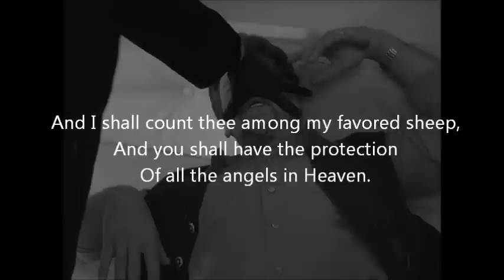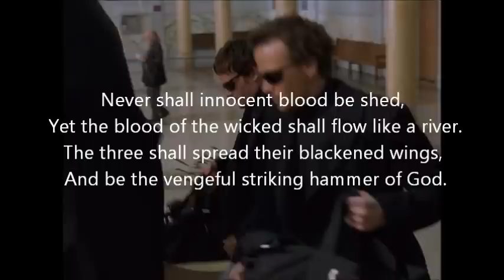Il Duce's Prayer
(Sorry for all the mistakes on what is actually said in the prayer)

And when I vest my flashing sword,
And my hand takes hold in judgment,
I will take vengeance upon mine enemies,
And I will repay those who hase me.
O Lord, raise me to Thy right hand,
And count me among Thy Saints

Whosoever sheds mans last blood,
By man shall his blood be shed.
For In the Image of God, made He man.
Destroy that which is evil,
So that good may flourish.
And I shall count thee among my favored sheep,
And you shall have the protection
Of all the angels in Heaven.

Never shall innocent blood be shed,
Yet the blood of the wicked shall flow like a river.
The three shall spread their blackened wings,
And be the vengeful striking hammer of God.